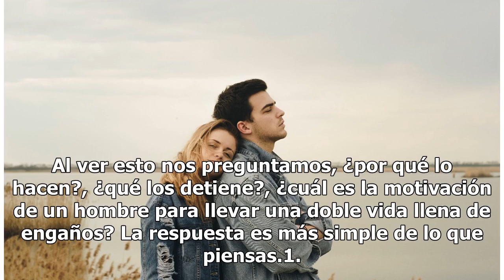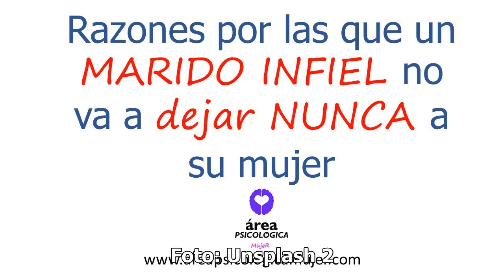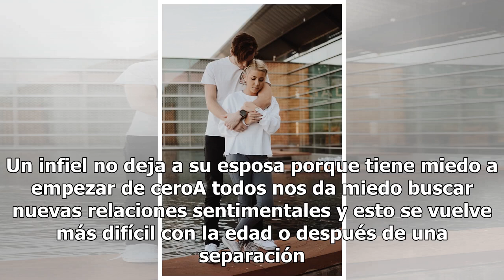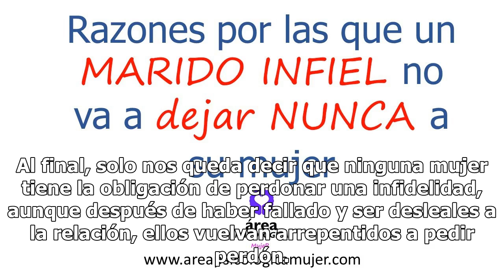¿Por qué un hombre infiel no deja a su esposa?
¿Por qué un hombre infiel no deja a su esposa? | Foto: Unsplash Todas conocemos o vivimos casos en los que sabemos de hombres que engañan a su pareja con otra y que aún así, deciden conservar el matrimonio. Al ver esto nos preguntamos, ¿por qué lo hacen?, ¿qué los detiene?, ¿cuál es la motivación de...